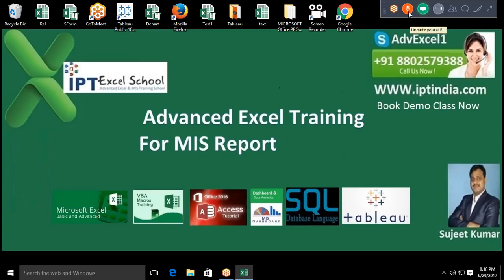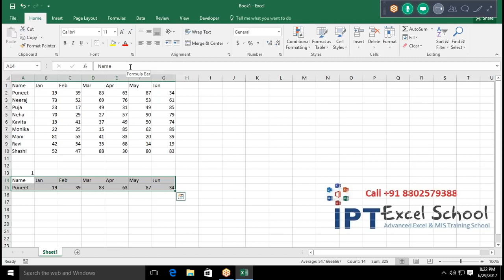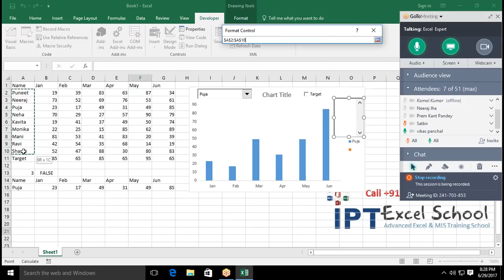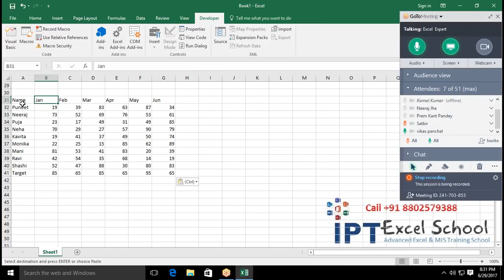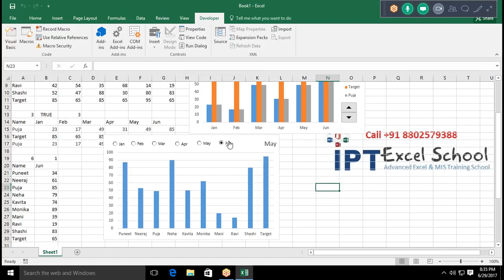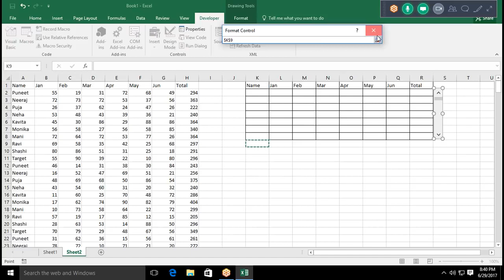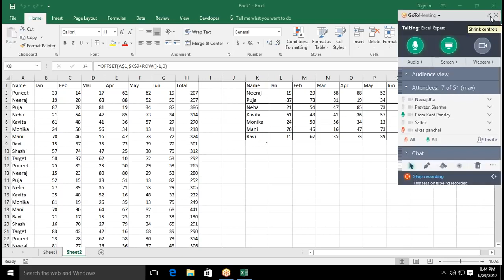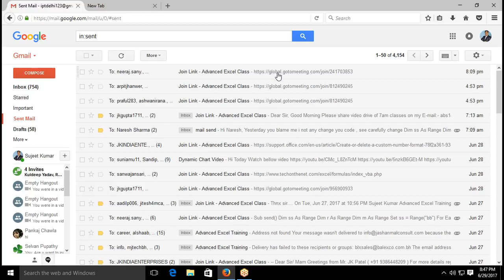Excel Dashboard Training Program with Sujeet Kumar in Hindi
Thank you, for providing this type video from...

Category - Education
License -  Creative Commons Attributions